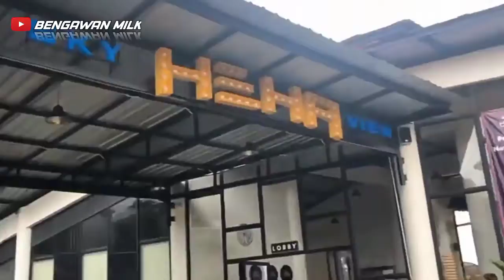VIRALL ...HEHA SKY VIEW JOGJA WISATA KEREN DI GUNUNG KIDUL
heha sky view jogjakarta

Salah satu destinasi wisata favorit yang menawarkan pemandangan terbaik kota Yogyakarta dan sekitarnya “dari lantai 2”. Terletak di kawasan perbukitan Gunungkidul, HeHa Sky View hanya berjarak 40 menit dari pusat Kota Yogyakarta.

Sky Ballon yang dibuat colorfull menjadi salah satu wahana yang wajib sky lovers coba. Balon udara yang dibuat tak bisa terbang ini bisa sky lovers naiki sembari berfoto ria. Selain itu, disebelah selatan Sky Ballon terdapat miniatur pesawat yang siap menambah stok gambar kece kalian. Arena panjat tebing pun tak kalah menantang untuk dijajal jika sky lovers punya kegemaran serupa. Menambah lengkapnya keseruan berada di Heha, kini kegiatan Yoga pun mulai diadakan dalam rangkaian Sunday Brunch. Menghidup udara segar dan menyantap makanan sehat bersama kerabat maupun rekan menjadi pilihan kegiatan yang pas saat weekend tiba. Bagi sky lovers pecinta music, Heha Sky View tak ingin ketinggalan untuk menghibur pengunjung di malam harinya dengan live music.